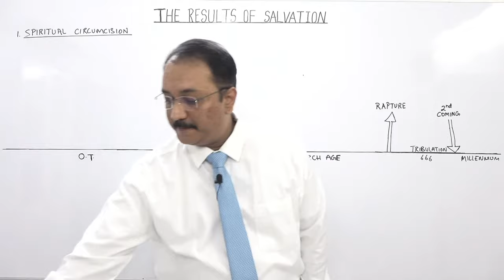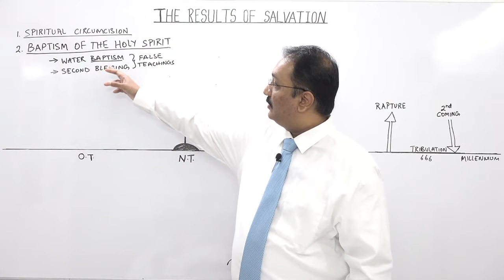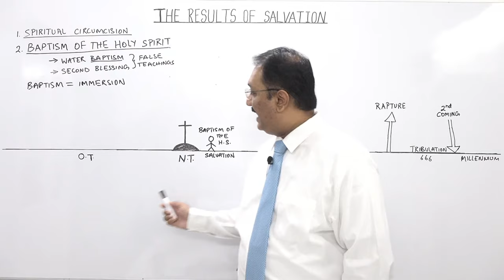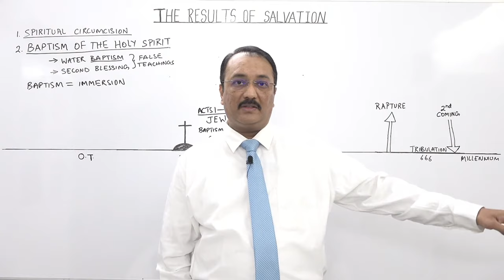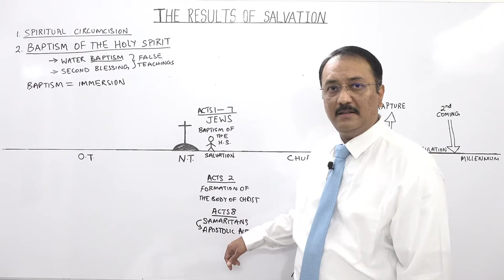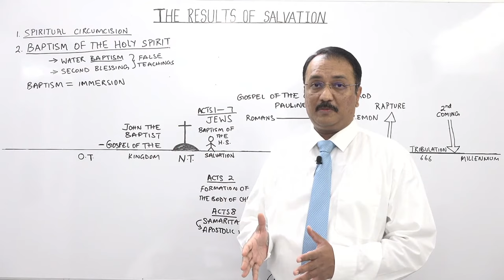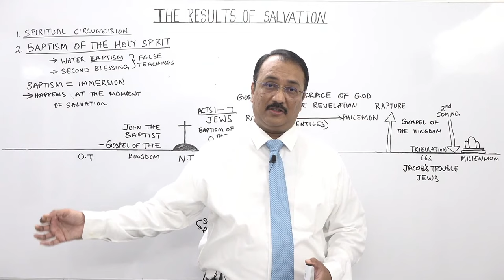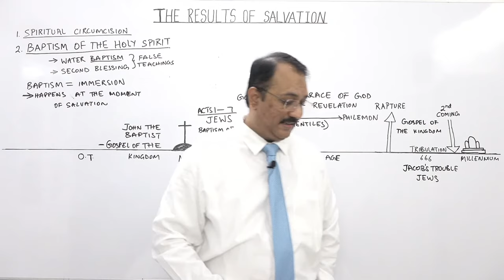Baptism of the Holy Spirit (Part 1) || The Results of Salvation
B. A. Kiran Kumar is the pastor of Good News Baptist Church,  an Independent, King James Bible Believing, Pre-millennial,  Baptist Church located in Secunderabad, Andhra Pradesh, India. Our Church is an autonomous, local, missionary church, emphasizing personal holiness and the primacy of preaching from the Authorized Version of 1611.  Our sole authority for faith and practice is the Holy Bible, the Authorized King James Version of 1611.

Once in a while, we get emails from brethren asking if we have a donate button in our website or Youtube channel. We do not. We have never solicited donations from those who watch our Bible studies. But if you would like to donate to our ministry, you can do so through a bank or wire transfer. Our account details are:

Bandi Arjuna Kiran Kumar
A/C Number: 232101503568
ICICI BANK
SAINIKPURI BRANCH, SECUNDERABAD
PLOT NO. 798, DEFENCE COLONY, SAINIKPURI POST, SECUNDERABAD, 500094, HYDERABAD DISTRICT, TELANGANA STATE.
IFS Code: ICICI0002321 (If that doesn't work ICIC0002321)

Our other Youtube channel featuring the audio sermons and Bible studies of pastor Kiran Kumar with translation into Telugu.